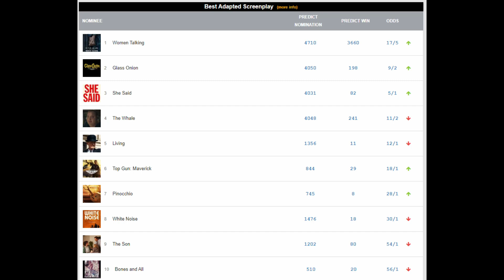White Noise is a DELIGHTFUL Surprise (REVIEW)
Welcome to my thoughts on the new Noah Baumbach film starring Adam Driver: White Noise

Some of my UPCOMING VIDEOS:
All God of War characters Ranked
All PlayStation exclusives I have played ranked
Gotham Knights Review
Avatar: the Way of Water Review